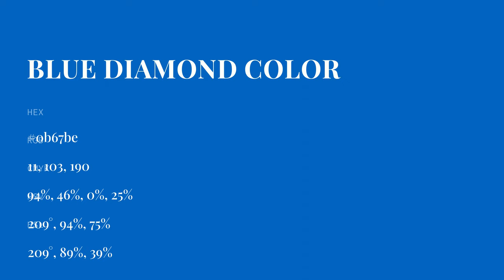Blue Diamond color 0b67be hex color - Blue color - Warm color 0b67be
What color is Blue Diamond ? 0b67be hex color - Blue color - Warm color 0b67be

Hex 0b67be Color Code is also known as Blue Diamond color.

Hex 0b67be Color code in RGB color code model is created after adding 4.31% red color, 40.39% green color and 74.51% blue color.
Hex 0b67be Color code in CMYK color (process color) code model is generated after subtraction of 94% cyan, 45% magenta, 0% yellow and 25% black.